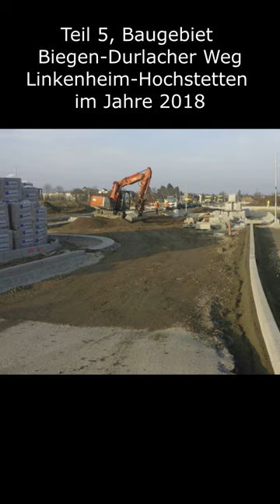Teil 5, Baugebiet Biegen-Durlacher Weg in Linkenheim-Hochstetten im Jahre 2018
Bildnis aus dem Bereich der Zeitgeschichte ,